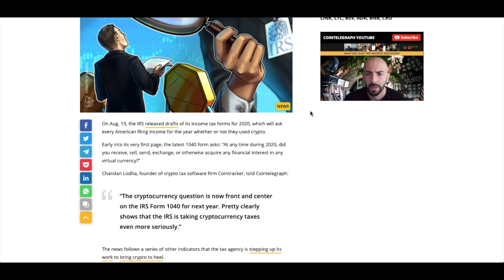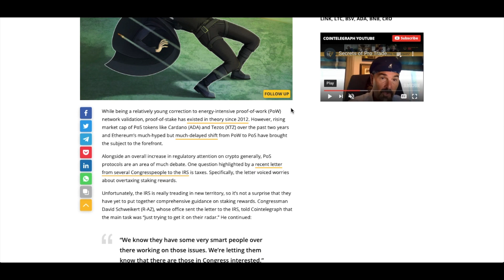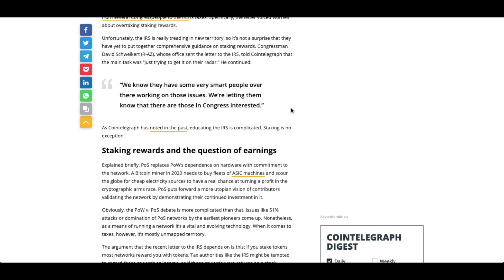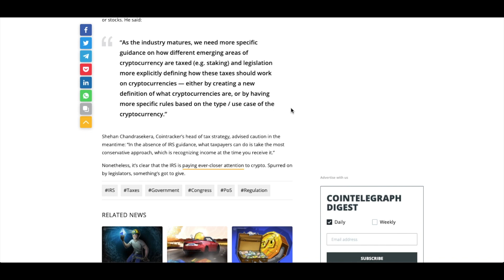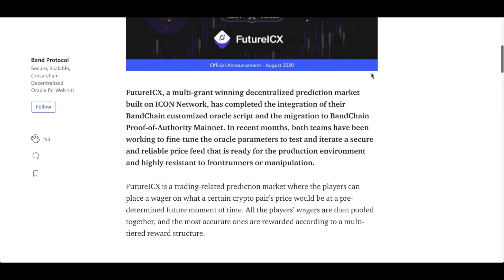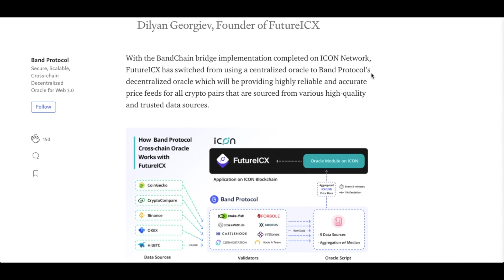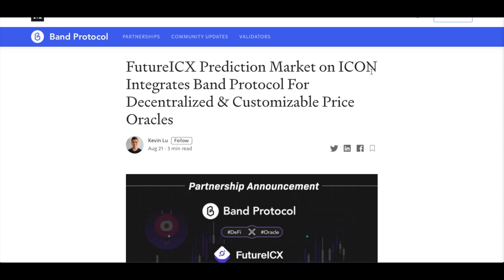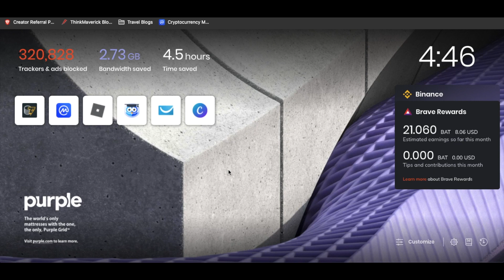The IRS Wants a Piece of Your Crypto Pie & FutureICX Integrates Band Protocol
Code: uh3ksfehqd

Partner Bonus
🧨 Facebook Lead Pro- How to Turn your FB profile into an ATM
🧨 Easy Income Lifestyle- Scaling to 6K
🧨  100 Email Swipes to earn 10k
🧨 30 Minute Coaching Session
🧨 Leverage my bonuses for yourself.

When you Sign up for a paid Builderall plan using my link you will get the following Bonuses
🔥 Facebook Lead Pro -Organic Facebook Profile Profits
🔥 40 Day email sequence
🔥 Private Mastermind Group
🔥 Ability to leverage my bonuses

Cointelehraph
On Aug. 19, the IRS released drafts of its income tax forms for 2020, which will ask every American filing income for the year whether or not they used crypto.

Early into its very first page, the latest 1040 form asks: “At any time during 2020, did you receive, sell, send, exchange, or otherwise acquire any financial interest in any virtual currency?”

Cointelegraph
While being a relatively young correction to energy-intensive proof-of-work (PoW) network validation, proof-of-stake has existed in theory since 2012. However, rising market cap of PoS tokens like Cardano (ADA) and Tezos (XTZ) over the past two years and Ethereum’s much-hyped but much-delayed shift from PoW to PoS have brought the subject to the forefront.

Alongside an overall increase in regulatory attention on crypto generally, PoS protocols are an area of much debate. One question highlighted by a recent letter from several Congresspeople to the IRS is taxes. Specifically, the letter voiced worries about overtaxing staking rewards.

Band Prorocol Medium
FutureICX, a multi-grant winning decentralized prediction market built on ICON Network, has completed the integration of their BandChain customized oracle script and the migration to BandChain Proof-of-Authority Mainnet. In recent months, both teams have been working to fine-tune the oracle parameters to test and iterate a secure and reliable price feed that is ready for the production environment and highly resistant to frontrunners or manipulation.